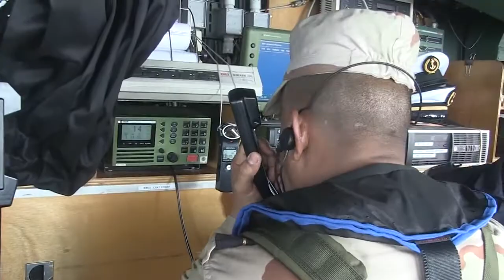SAHARAN EXPRESS 2014 Boarding exercises